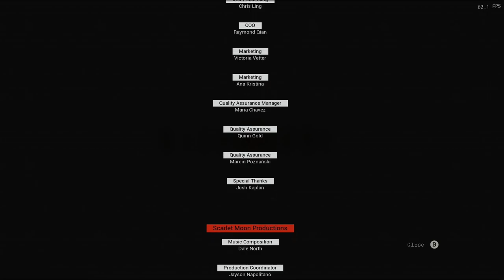Mahou Arms(Early Access)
Mahou Arms is an anime-inspired character-action hack and slash that tells the story of a magical girl paramilitary group fighting back against an alien invasion.